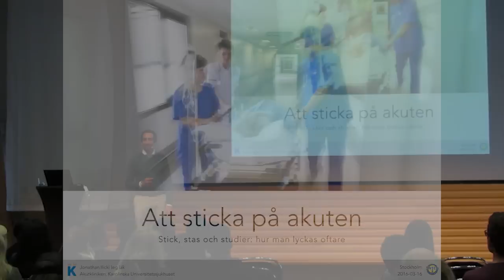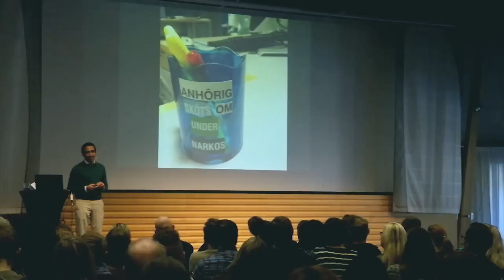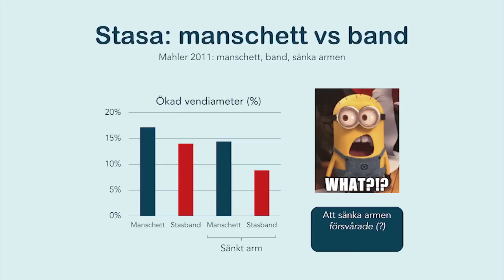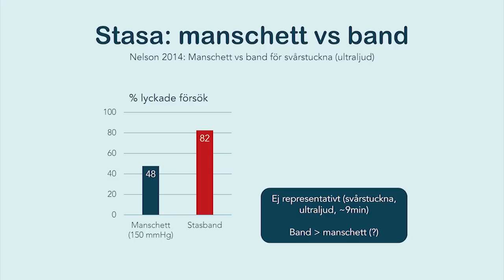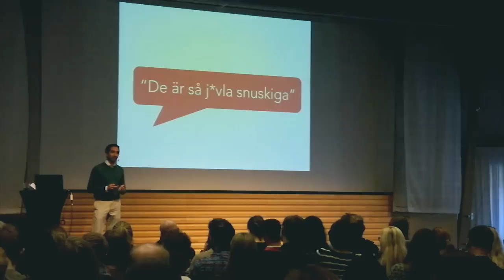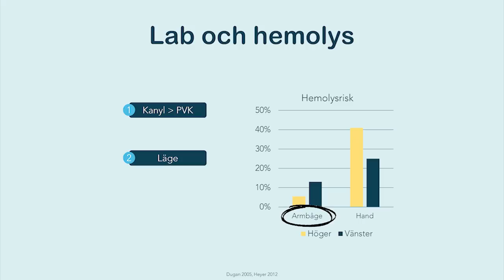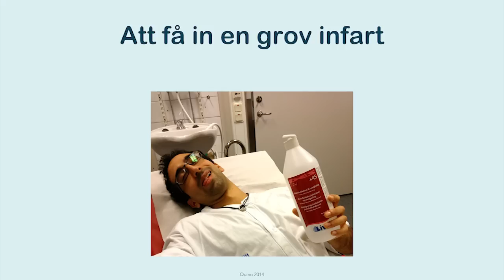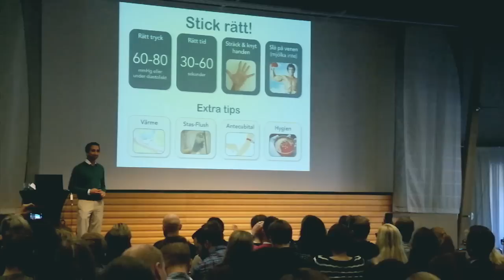Intravenösa stick: lyckas oftare!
Att sticka är vårdens vanligaste invasiva åtgärd. Denna föreläsning från SWEETs 2016 utgår från stas- och stickforskning, och ger konkreta tips till den som vill bli bättre på att sticka.

Föreläsningen innehåller bl.a. tips om hur man minskar risken för hemolys, hur man sätter infarter på svårstuckna och hur man bäst stasar. Tack till Carin Lhotsky (infart), Johan Smedbäck (film), Samuel Bruchfeld (foto) och alla sjuksköterskor som deltagit i intervjuer och svarat på enkäter!